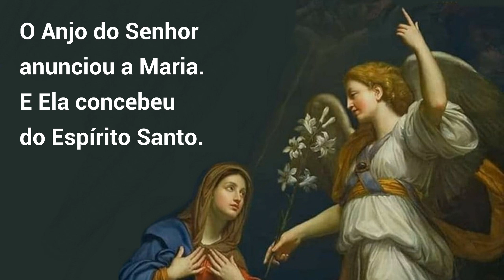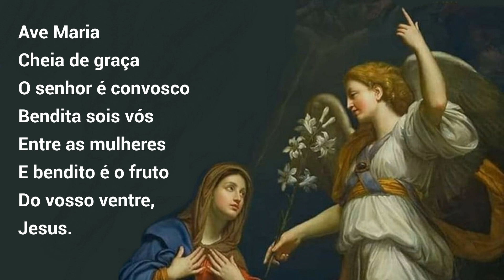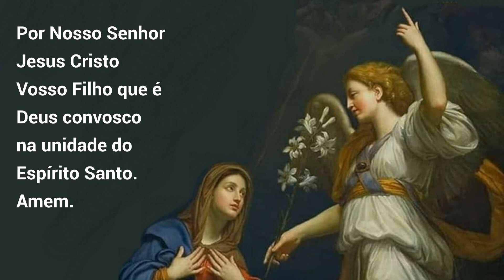17/11/2022 Oração do ANJO Angelus Anunciação do Anjo Gabriel à Virgem Maria